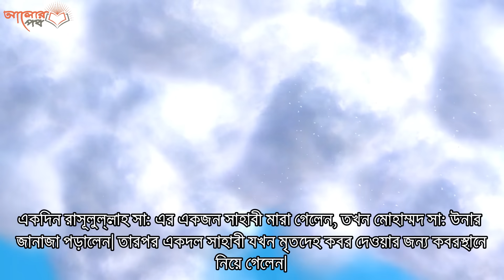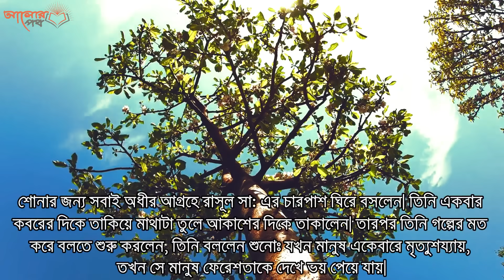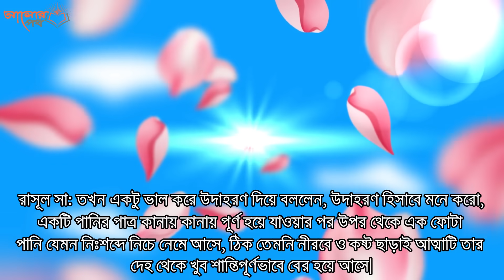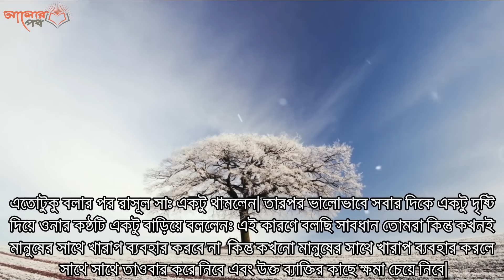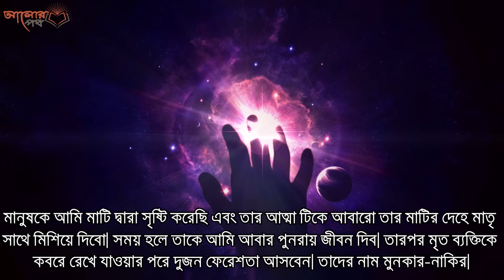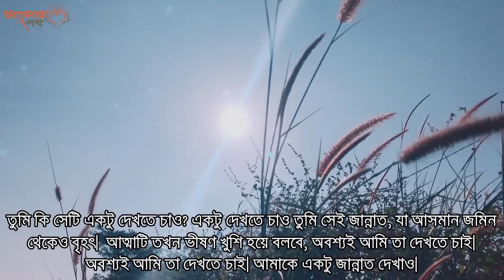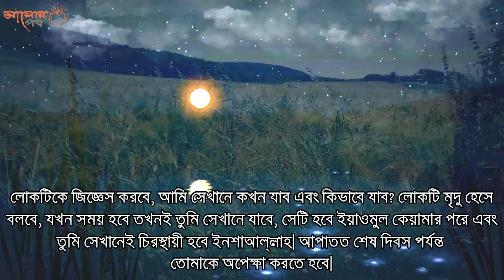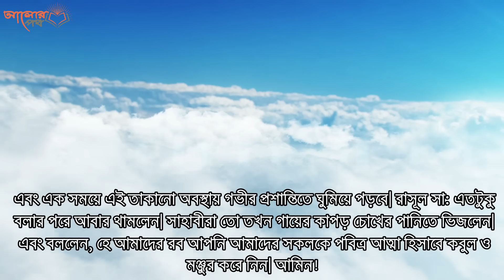মৃত্যুর পর আত্মা কোথায় যায়?? বিজ্ঞানীরাও অবাক হয়েছে। Where the human soul goes after death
আসসালামুআলাইকুম ওয়ারাহমাতুল্লাহ! একদিন হযরত মুহাম্মদ সাল্লাল্লাহু আলাইহি ওয়া সাল্লাম এর একজন সাহাবী একজন সাহাবী এর একজন সাহাবী একজন সাহাবী সাল্লাম এর একজন সাহাবী একজন সাহাবী সাল্লাম এর একজন সাহাবী একজন সাহাবী মারা গেলেন, তখন মোহাম্মদ সাল্লাল্লাহু আলাইহি ওয়া সাল্লাম উনার উনার উনার ওয়া সাল্লাম উনার উনার উনার জানাজা পড়ালেন। তারপর একদল সাহাবী সাহাবী তখন মৃতদেহ কবর দেওয়ার জন্য কবরস্থানে নিয়ে গেলেন। সবার সাথে আমাদের নবী ও হেঁটে আসলেন। তখন দুই জন সাহাবীর কবর খুড়তে শুরু করলেন। সবাই মৃতদেহ কে ঘিরে বসে আছেন। কবর খনন শেষ না হওয়া পর্যন্ত সবাই অপেক্ষা করছেন। তখন চুপচাপ নীরব শান্ত একটি পরিস্থিতির সৃষ্টি শান্ত একটি পরিস্থিতির সৃষ্টি হয়েছে।